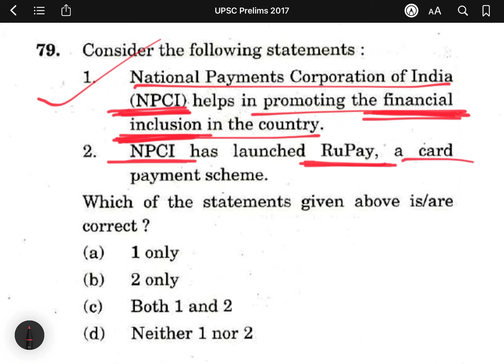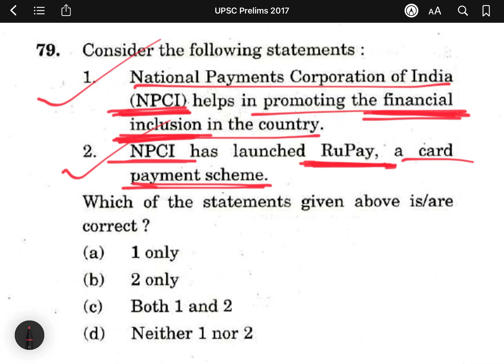UPSC Prelims Analysis | Question from Economics | Clear Prelims 2022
How to analyse UPSC Previous Year Prelims? Clear UPSC Prelims in your first attempt by following our current video series on past year question papers analysis. It’s the key to the mind of UPSC as suggested by all the toppers.

UPSC Civil Services Prelims is a mix of easy, moderate and difficult questions. An aspirant has to make sure to not make any silly mistakes in attempting the easy questions and try to attempt as many moderate level questions as possible (based on the technique of elimination and intelligent guessing) in order to get closer to the cut off. If you can eliminate two options, you have to mark that answer.

This strategy has been applied by various toppers like Shubham Kumar, Jagrati Awasthi, Apala Mishra, Tina Dabi, Ria Dabi, Pradeep Singh, Anudeep Durishetty, Kanishak Kataria, Srushti Jayant Deshmukh, etc.

On this channel, we will help you analyse UPSC CSE with the two most potent tools as suggested by toppers - previous year papers and syllabus.